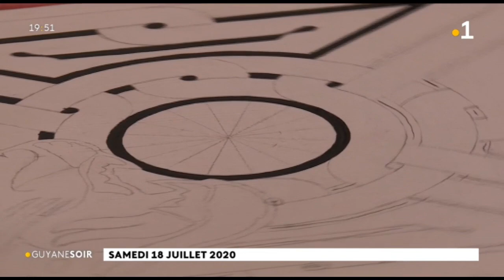Kourou : des stages pour découvrir et s'initier à l'art Tembé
A Kourou, les amateurs de Tembé peuvent s'initier aux secrets de cet art plastique bushi nengue. Depuis quelques années Eddy Payé un spécialiste local tente de le promouvoir et assurer la transmission.